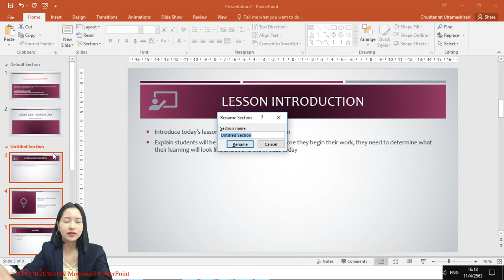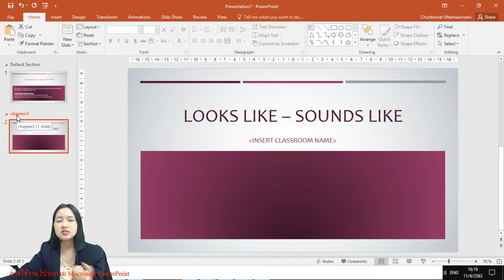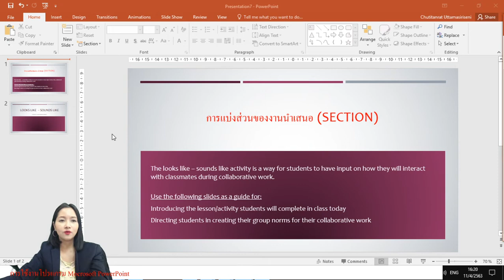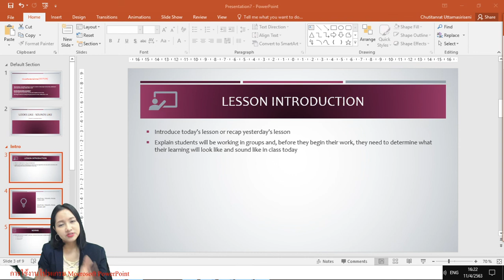การทำงานกับ Section : การใช้โปรแกรม PowerPoint